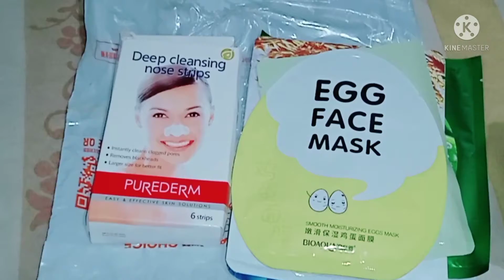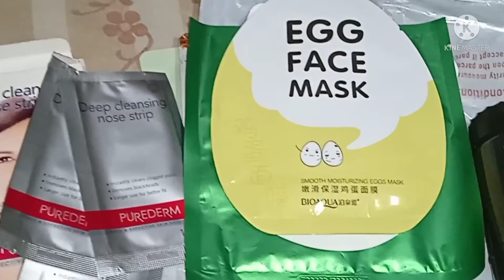Daraz Honest Review ||Product Review By Drawing with zunaisha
Hello friends🙋‍♀️

I m zunaisha.Today I Review A Daraz product Honest Review.

The Art or Technique of Producing images on a surface,usually of ink graphite, charcoal or Crayons.

In many style And peroids of painting the function of colour Are primarily decorative and descriptive.DESCRIPTIVE drawing is describinh the organic outlines and texture of the object based on observation.I hope you like my drawing😊
Thing used👇

1.Sketch book
2.4b pencil
3.Charcoal pencil
4.Tissue
5.pencil
6. blending stamp
7.OilPastel

thnx
for